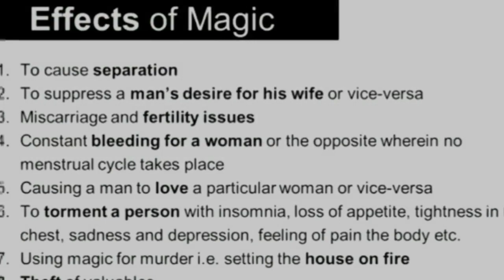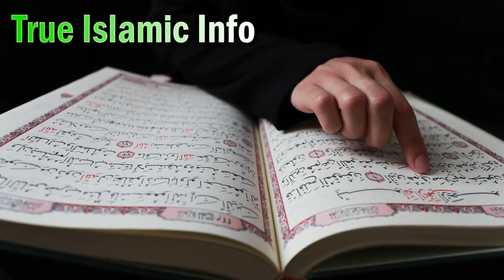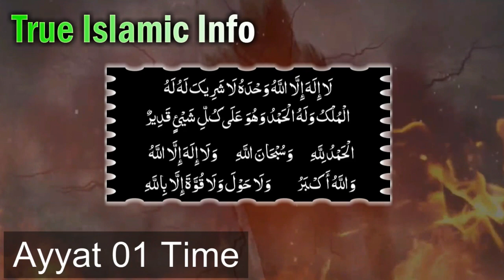Barish (Jadu ka Behtreen Illaj) Benefits of Rain Water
Kala_Jadu ki Pehchan or Eska Illaj Rain_Water Hazrat_ALi Nay Farmaya Hazrat Ali (R.A) Ka Farman